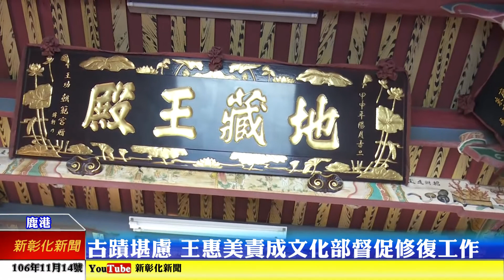新彰化新聞20171114 古蹟堪慮 王惠美責成文化部督促修復工作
三百多年歷史的鹿港地藏王廟，九二一受損後，直到93年才重新修復，但現在大門、樑柱彩繪、石地板、都已龜裂損壞；上午立委王惠美邀集文化部會勘，確立將依廟方需求加速修繕工作，避免縣定古蹟毫無預防能力。